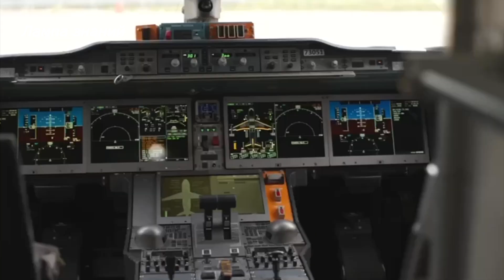Испытания самолета МС-21 России, аварийная эвакуации пассажиров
Первый полностью российский самолет МС-21 получил одобрение на перевозку максимального количества пассажиров. Для получения сертификата одобрения Росавиаци, на самолете провели испытания по экстренной эвакуации пассажиров. Раньше на самолете МС-21 было разрешено перевозить не более 175 человек, но тесты аварийно-спасательного оборудования показали, что оно соответствует всем нормам авиабезопасности и позволяет перевозить до 211 пассажиров. В результате учебных испытаний, удалось провести аварийную эвакуацию пассажиров самолета быстрее 90 секунд, которые предусмотрены нормами авиационной безопасности. Фактическое время эвакуации составило 81 секунду. Испытания проводились на самолете с максимально плотной компоновкой пассажирского салона. С борта самолета успешно эвакуировалось 211 пассажиров, а также члены экипажа, 3 летчика и 5 бортпроводников. В соответствии с требованиями норм летной годности, испытания на аварийное покидание самолета проводились в условиях, максимально приближенных к самым жестким. Эвакуация проводилась в темное время суток, использовалось только половина из имеющихся аварийных выходов самолета.